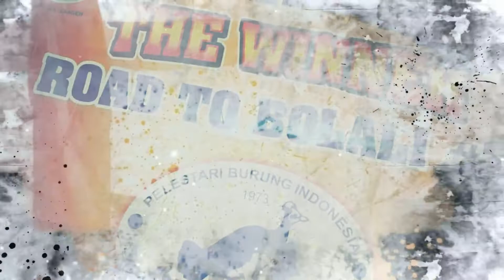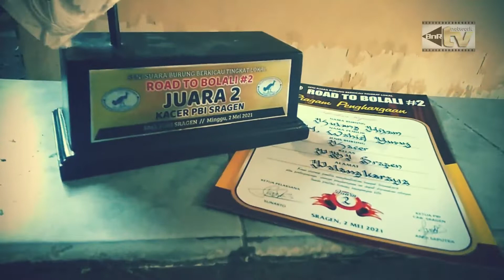Road To Bolali #2 Sragen - Kacer Kutang Hitam Materi Irama Lagu+Gaya Kekinian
Kacer Kutang Hitam, amunisi anyar debutan H. Wahid Yusuf-Palangkaraya sukses membuktikan kualitasnya di ajang bergengsi lomba Road To Bolali #2 Sragen (Minggu, 02/05/2021) kemasan PBI Sragen. Lewat aksi nagen bongkar materi lagu serta gaya tarung kekiniannya, Kutang Hitam finish di podium runner up.
Video Maker : Rizcy Wahyu (Kiky BnR) Semarang